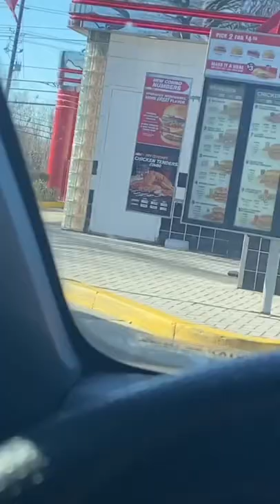Trying checkers “NEW” chicken tenders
Trying checkers new tenders